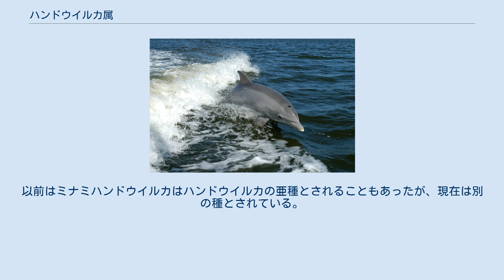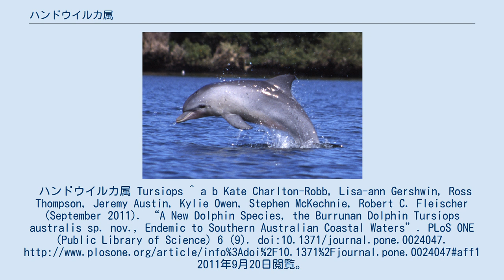ハンドウイルカ属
ハンドウイルカ属（半道海豚属、Tursiops ）は、クジラ目ハクジラ亜目マイルカ科に属する属の一つ。
ハンドウイルカ属はハンドウイルカ (T. truncatus ) とミナミハンドウイルカ (T. aduncus)とブルナンイルカ(T. australis) の 3 種で構成される。
以前はミナミハンドウイルカはハンドウイルカの亜種とされることもあったが、現在は別の種とされている。
また、ブルナンイルカは他の2種のいずれかに属すると考えられていたが、2011年に別種であることが分かった。
詳細は個別の項目を参照されたい。
ハンドウイルカ属 Tursiops ^ a b Kate Charlton-Robb, Lisa-ann Gershwin, Ross Thompson, Jeremy Austin, Kylie Owen, Stephen McKechnie, Robert C. Fleischer (September 2011). “A New Dolphin Species, the Burrunan Dolphin Tursiops australis sp. nov., Endemic to Southern Australian Coastal Waters”. PLoS ONE (Public Library of Science) 6 (9). doi:10.1371/journal.pone.0024047. 2011年9月20日閲覧。